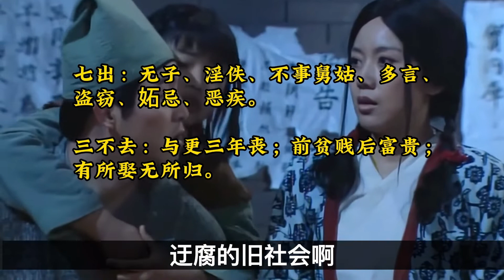《武林外傳》的cp在歷史上真能成嗎？明朝婚嫁習俗有多嚴格？ 【史實偵探】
《武林外傳》裡的經典cp：佟湘玉x白展堂、郭芙蓉x呂秀才，如果擱真實的明朝歷史裡，面臨嚴格的婚嫁習俗、高額的嫁妝彩禮，最後還能成嗎？

【参考文献】
1.（明）刘惟谦撰. 大明律[M]. 江苏广陵古籍刻印社, 1989.
2.（清）张廷玉等奉敕著. 明史[M].
3.韩亚楠. 明朝中后期女性婚恋伦理观的嬗变——以“三言”“二拍”为例[J]. 沈阳师范大学学报(社会科学版),2012,36(06):44-46.
4.李明辰. 试论明代婚姻法律制度[J]. 湖北科技学院学报,2015,35(06):82-84.
5.尹珊珊. 明代法律当中的婚姻与继承制度[J]. 兰台世界,2013,(21):26-27.
6.李茜博. 明代婚外情现象及其法律规制研究[D].山东大学,2018.
7.佟彤. 明代妇女的妆奁[D].东北师范大学,2017.

📜史實偵探，踏實講歷史📜

📜历史的真相📜

清朝內務府的職責都有些啥？掌管紫禁城的錢包，海淘嬪妃的珠寶，歷史上究竟什麼樣？